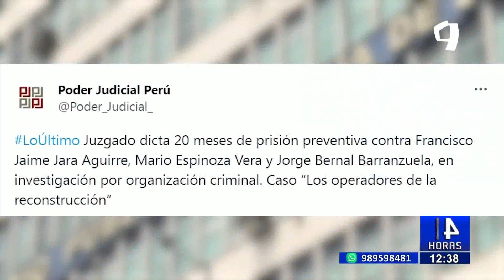Guillermo Bermejo: dictan 20 meses de prisión preventiva contra asesor de congresista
Este lunes 11 de setiembre, el Sexto Juzgado de Investigación Preparatoria Nacional dictó 20 meses de prisión preventiva contra el asesor del congresista Guillermo Bermejo, Francisco Jara Aguirre por el caso ‘Los Operadores de la Reconstrucción’.

MISMAS MEDIDAS PARA OTRAS PERSONAS

La misma suerte de Jara Aguirre tuvieron Mario Espinoza, quien se desempeñó como asesor del exdirector de la Autoridad para la Reconstrucción con Cambios (ARCC), Robert López y el exfuncionario Jorge Bernal Barranzuela, quienes son acusados de los delitos de organización criminal, lavado de activos y colusión agravada.

La institución de justicia dictó impedimento de salida del país contra López, Máximo Rolando Palacios y Joseph Lombardi.

En una audiencia, el Ministerio Público (MP) calificó a Jara Aguirre como el “operador” de Guillermo Bermejo para las acciones ilícitas en la presunta recepción de dinero en obras dentro de la ARCC.

Cabe recordar que la Fiscalía abrió una investigación preliminar contra Bermejo Rojas por el supuesto delito de tráfico de influencias agravado por el caso ‘Los Operadores de la Reconstrucción’.